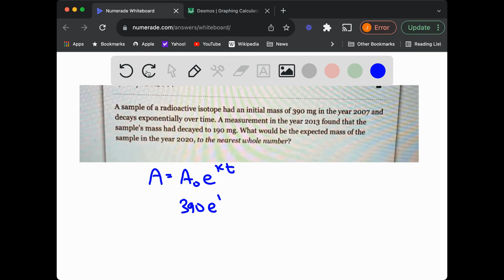sample of a radioactive isotope had an initial mass of 390 mg in the year 2007 and decays exponenti…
sample of a radioactive isotope had an initial mass of 390 mg in the year 2007 and decays exponentially over time. A measurement in the year 2013 found that the sample x27; mass had decayed to 190 mg: What would be the expected mass of the sample in the year 2020 to the nearest whole number?

MasterAlgebraBasics:TopicsReviewedatSemesterStart